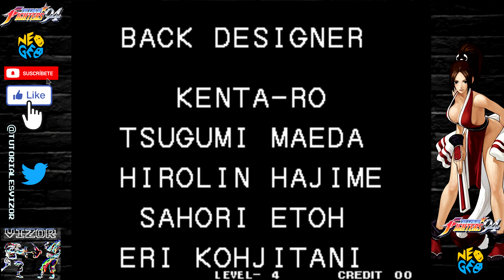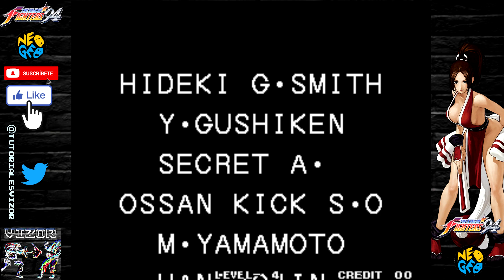🕹👾The King Of Fighters 94 1cc arcade HD 1080 60FPS gameplay playthrough longplay Only Play🕹👾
Jugado con la versión 0.220 de Mame.
INP Disponible.